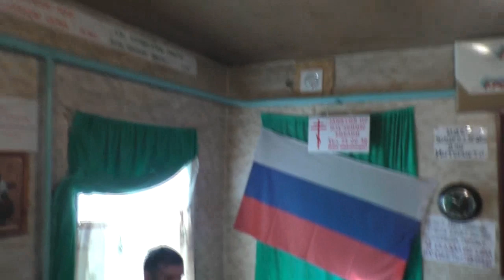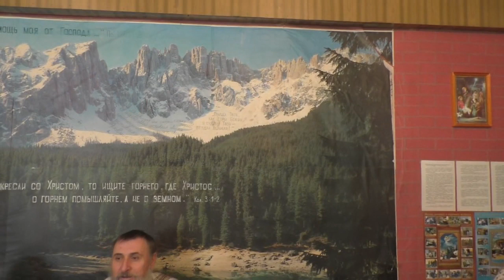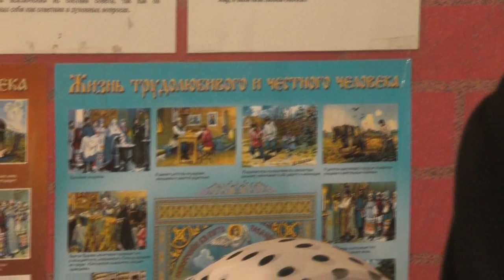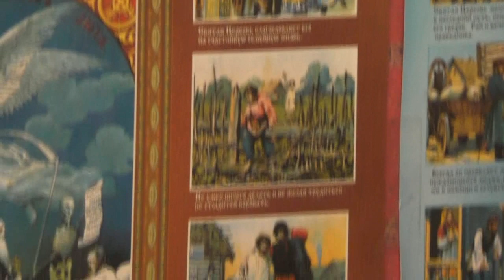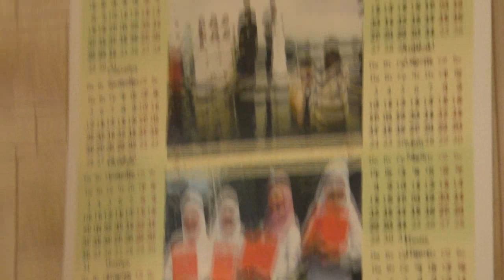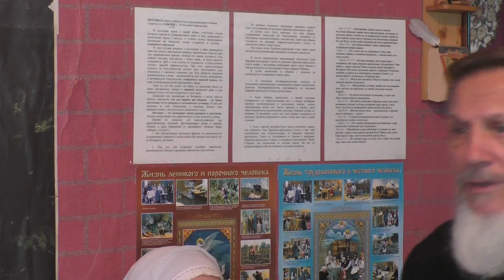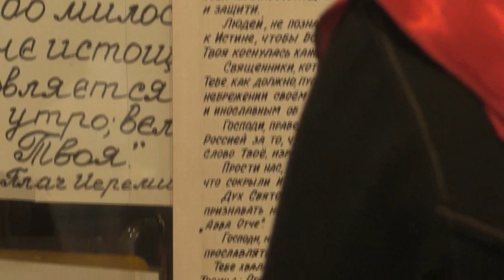Собрание от 1 сентября, 2019